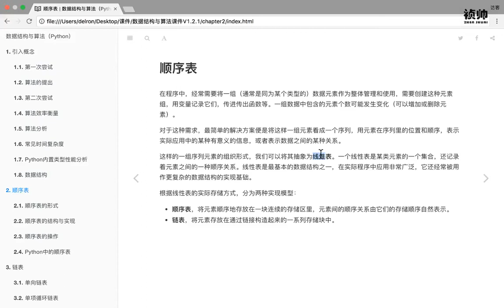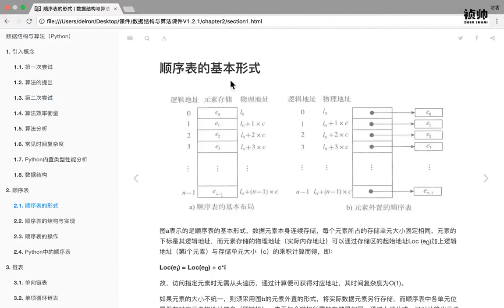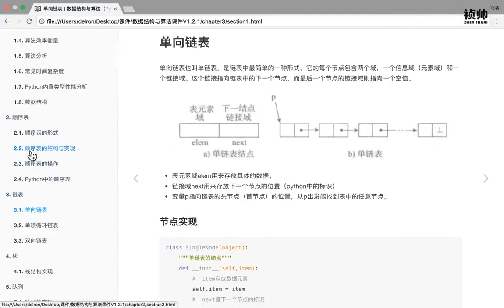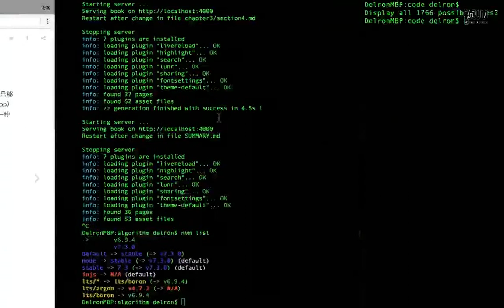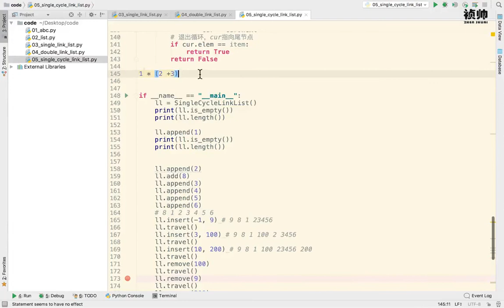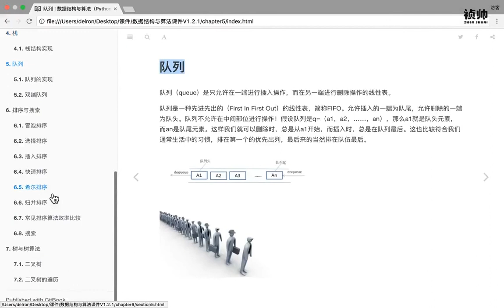24 数据结构和算法丨04 栈与队列丨03 栈与队列的概念